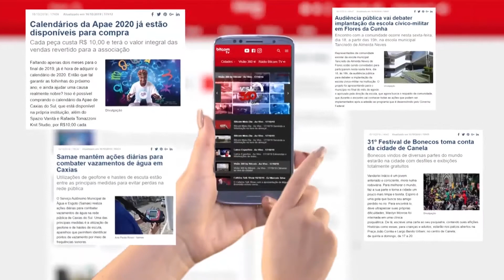Bitcom News - 26/08/2020